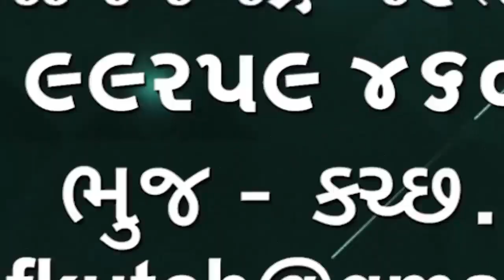પુરુષોત્તમ રૂપાલા એ એક સમારંભમાં જણાવ્યું કે તમારે બે વખત પાઘડી પહેરીને આવવાનું છે શું કહ્યું રૂપાએ?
પુરુષોત્તમ રૂપાલા એ એક સમારંભમાં જણાવ્યું કે તમારે બે વખત પાઘડી પહેરીને આવવાનું છે શું કહ્યું રૂપાએ? જુઓ અહેવાલ

👆👆whatsapp માં જોડાવા માટે ઉપરની લીંક દબાવો